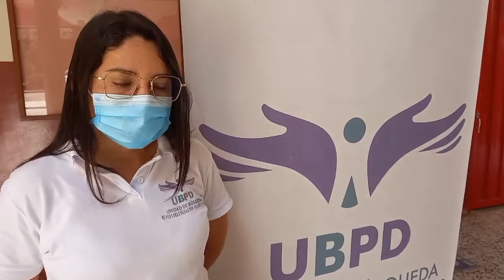Nellyreth Pérez Naranjo Jornada de solicitud de búsqueda de personas dadas por desaparecidas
Jornada de solicitud de búsqueda de personas dadas por desaparecidas se desarrolla en la institución educativa Jorge Eliecer Gaitán. Interesados además pueden comunicarse al celular 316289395 o en la sede principal carrera 27 # 19- 09 barrio los Helechos en Yopal, según Nellyreth Pérez Naranjo, de la UBPD